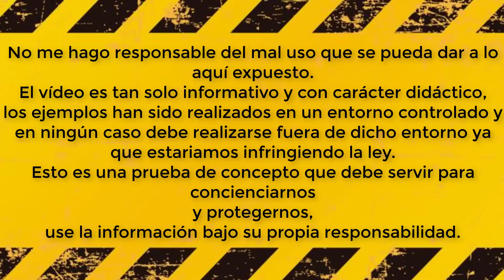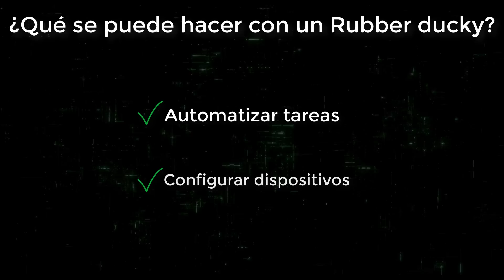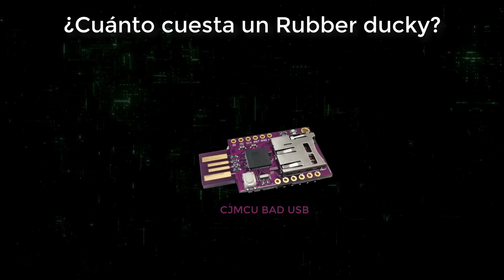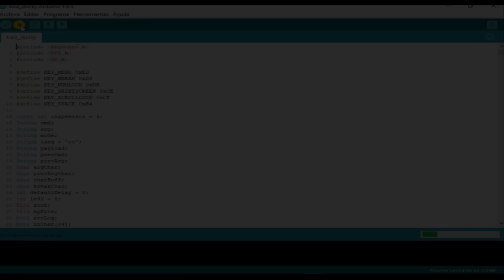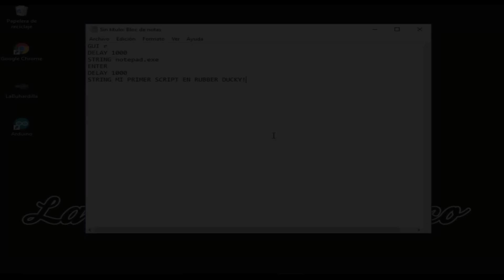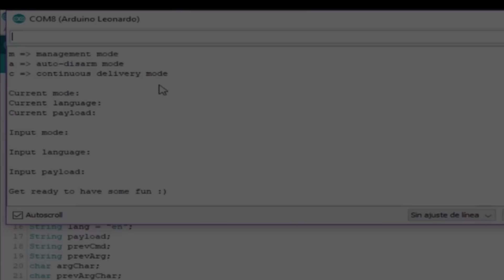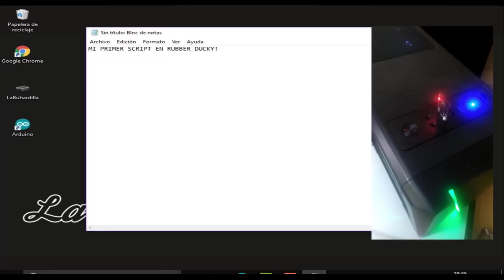🔴 Que es un RUBBER DUCKY donde conseguirlo y como usarlo (Cjmcu bad usb)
En este vídeo veremos que es un Rubber ducky, para que se utiliza y como funciona.
Todo lo que se muestra en el vídeo lo hacemos desde un punto de vista ético
y en un entorno controlado. Use la información bajo su propia responsabilidad.

✅Comprar Cjmcu bad usb

🧡Firmware alternativo con solución del comando ENTER y distribución de teclado en español

0:00 Introducción
0:26 Aviso de responsabilidad
0:54 ¿Qué es un Rubber ducky?
1:21 ¿Qué se puede hacer con un Rubber ducky?
1:55 ¿Cómo funciona un Rubber ducky?
2:10 ¿Cuánto cuesta un Rubber ducky?
2:40 Cargando el firmware al CJMCU bad usb
3:38 El lenguaje de los scripts (DuckyScript)
4:17 Creando el playload
5:23 Configurando el CJMCU bad usb
5:48 El Rubber ducky en acción

☕Si me queréis invitar a un café o  apoyar mi trabajo